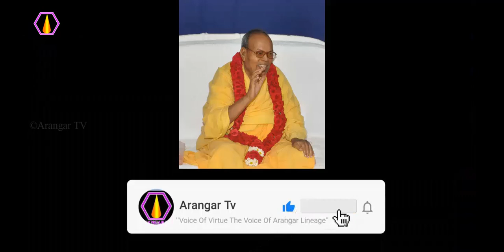அழிக்க முடியாதவர்கள் யார்?